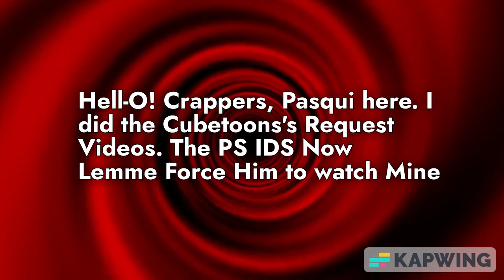The 3 PS Idents For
For you, Cubetoons!